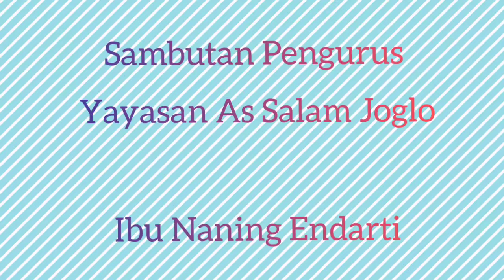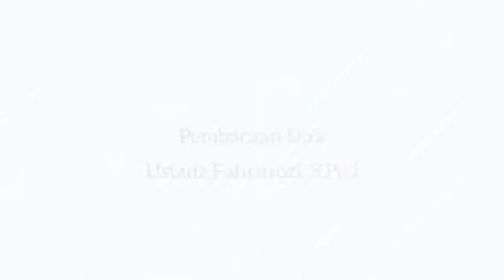Pelaksanaan Hari Guru Nasional SDI As Salam Joglo yang ke-76, Kamis 25 November 2021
"Bergerak dengan hati, Pulihkan Pendidikan"